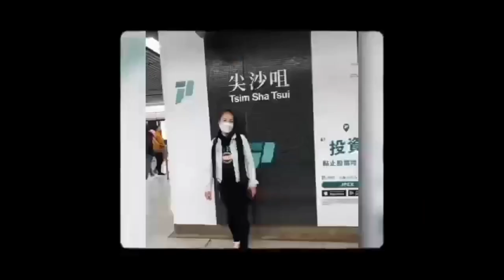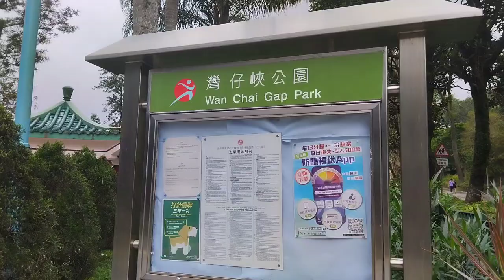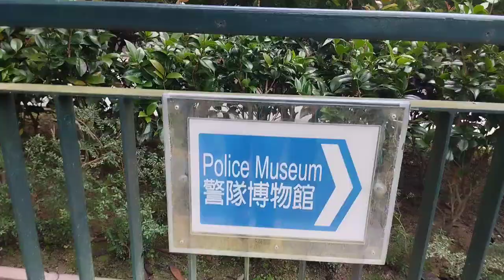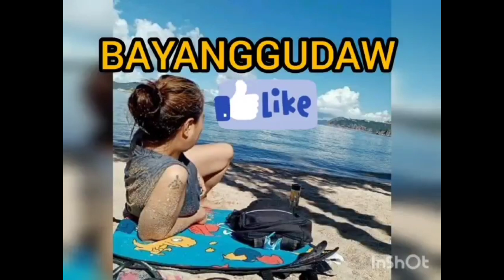WANCHAI GAP PARK